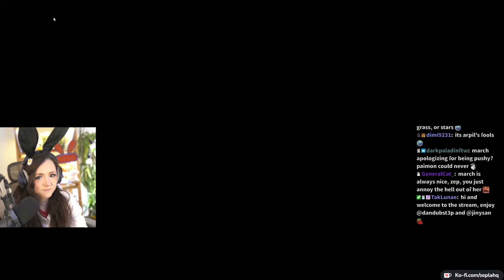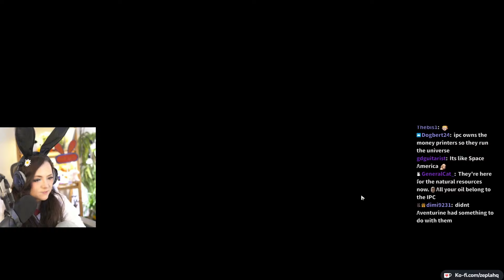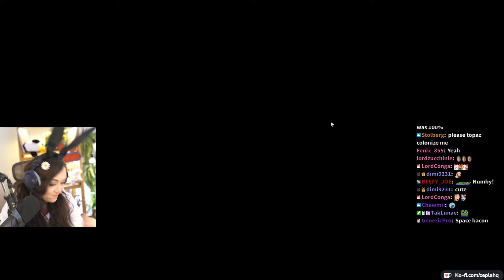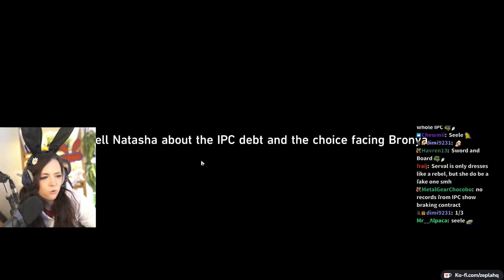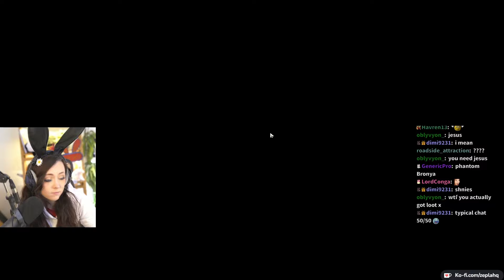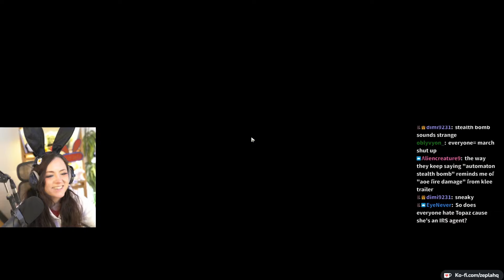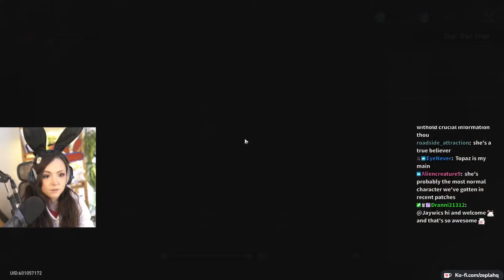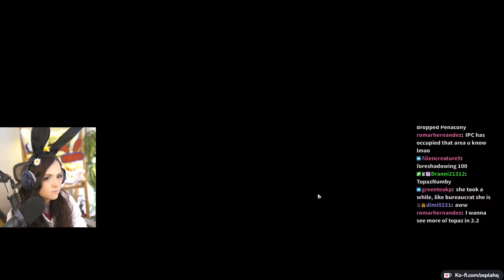Zepla plays TOPAZ Character Quest | Inside the IPC | [Honkai: Star Rail]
Watch Zepla's Honkai: Star Rail journey on her Twitch channel